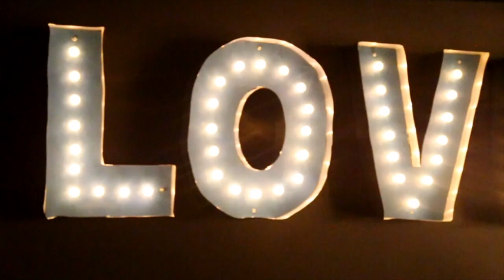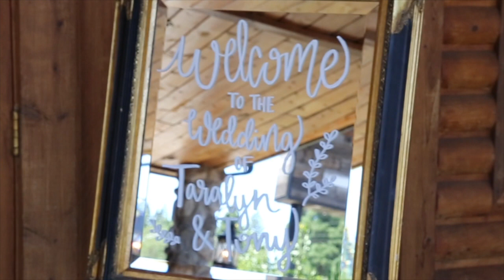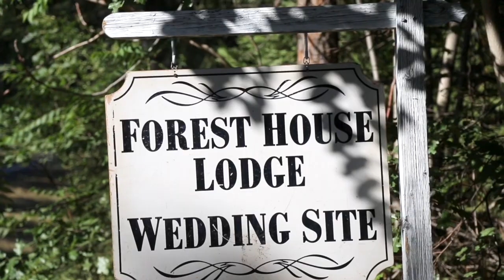Forest House Lodge Wedding Tara & Tony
Wedding and reception at Forest House Lodge in Foresthill, CA. Tara & Tony 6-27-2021
Relive your precious moments with an upscale cinematic video in about ten minutes.
Music purchased and licensed through SongFreedom
Atmospheric Ambient by Musway
A Thousand Years by Christina Perri
Kiss Me by Sixpence None the Richer